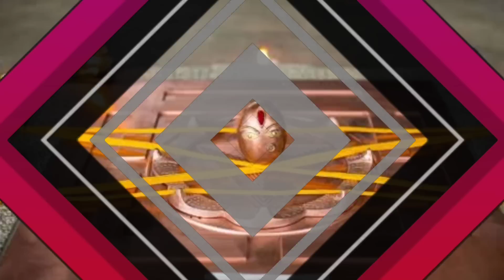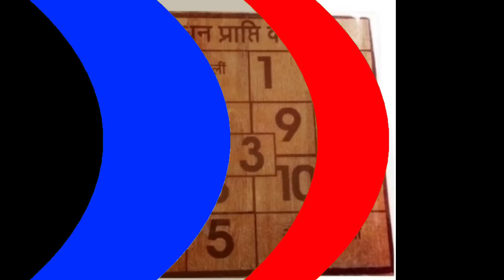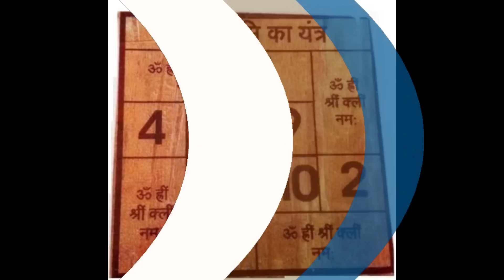भिखारी के घर पर अगर रख दोगे ये यंत्र तो वो भी राजा जितना दौलत मंद हो जायेगा, धन वर्षा यंत्र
धन प्राप्ति टोटके धनप्राप्ति ✔️दोस्तो आप सभी लोगो के आत्म कल्याण एवं जनहित के लिए हमारे टीम द्वार prachin gyan store नाम की ऑनलाइन स्टोर बनाई गई है जिसमें आपको सस्ते दामों में दुर्लभ सिद्ध सामग्री, सिद्ध यंत्र, सिद्ध जड़ी बूटी, और धन प्राप्ति के अनेक वस्तु मिलेंगे, जो आपके जीवन को सुखमय बनायेगा
📌 यहां क्लिक कर हमारे स्टोर पर जाय 👇